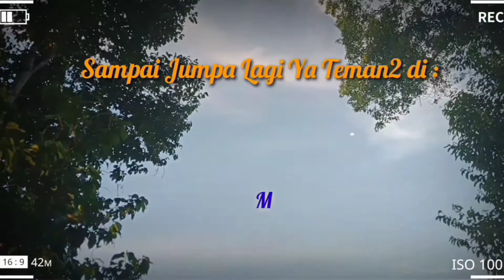HUT RI75 || Versi FULL || Desa Abu Sakim || SUKSES